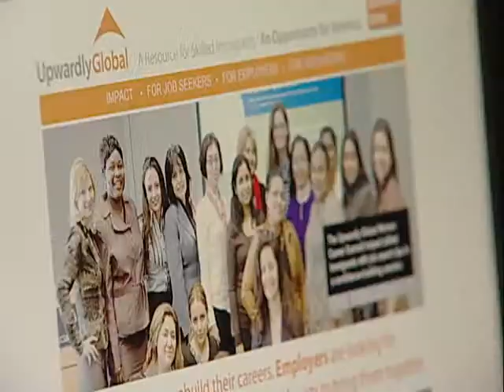Upwardly Global 2014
LARA works with Upwardly Global on the opening of their new office in Detroit.